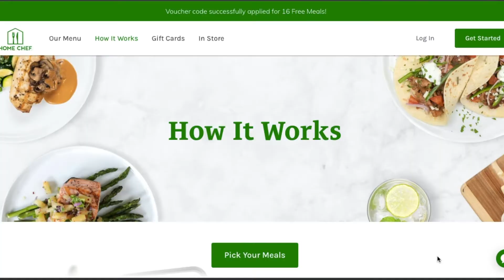Let's Put Up the Christmas Tree! +Wakanda Forever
Hey fam! We put up our Christmas tree and went to go see Wakanda forever!

Try Home Chef and get 16 free meals across your first 3 boxes: *

Climbing Santa: *

Click the JOIN button right here on YouTube to see exclusive content like sneak peeks of vlogs before we release, unreleased videos, member shout-outs, never before seen photos, posts, and live videos ONLY for our YT paid subscription members. The $2.99 paid subscription helps us create the content you love to see and we can connect with you in a more personal way.

If you'd rather have a subscription on IG instead go and look for the SUBSCRIPTION button

Shop our products and products that we recommend and that you see us use

Meet The Chambers is a participant in the Amazon Services LLC Associates Program, an affiliate advertising program designed to provide a means for us to earn fees by linking to Amazon.com and affiliated sites.